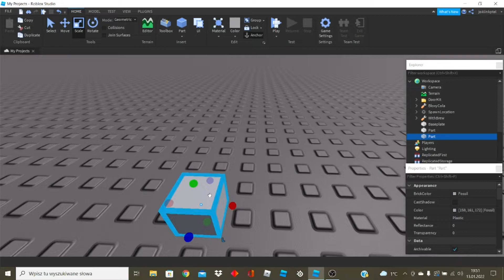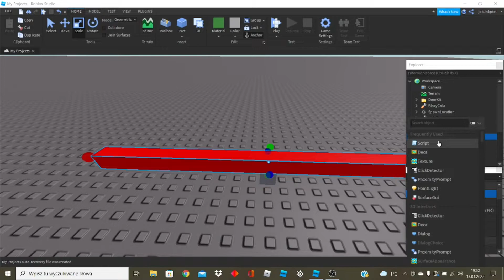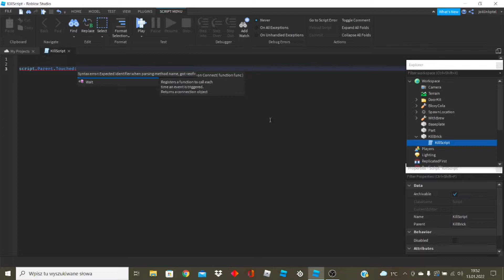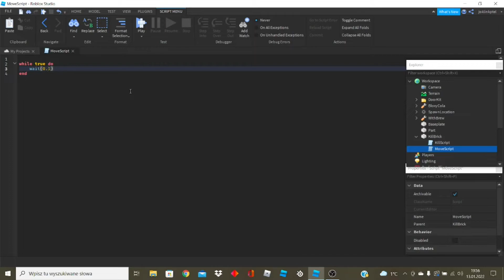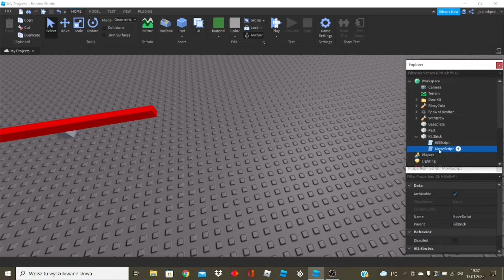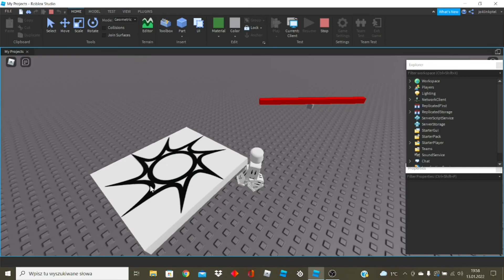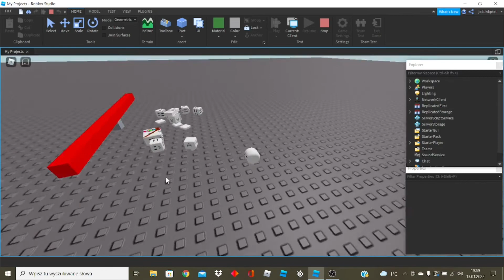Jak zrobić zabijająco/kręcąco klocek w Roblox Studio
Jeśli potrzebujesz pomocy to napisz w komentarzu